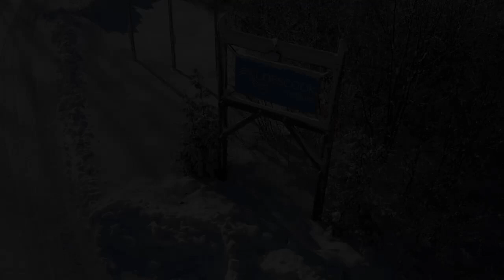We Collide Project